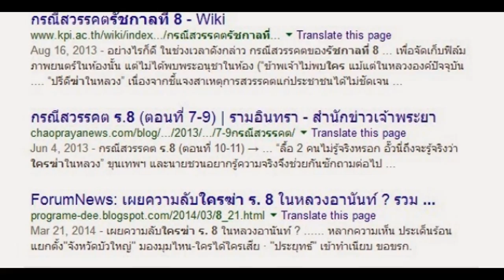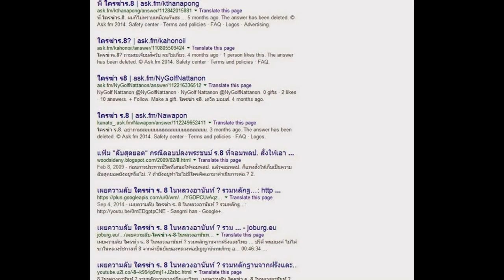ใครฆ่า ร. 8 ทำไมกษัตริย์ตายทั้งคน คดีเงียบหาย ฆ่าแพะ 3 คน ชิล ๆ